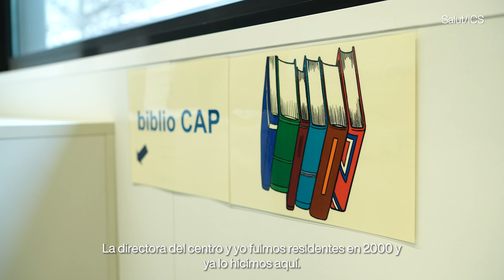Us presentem el CAP Sagrada Família, un dels centres docents de l’ICS a la Catalunya Central (CAST)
L’Ingrid Burgos, MIR de segon any al CAP Sagrada Família, ens ensenya com és el seu dia a dia com a resident de Medicina Familiar i Comunitària en aquest centre d’atenció primària de Manresa.
Transcripció